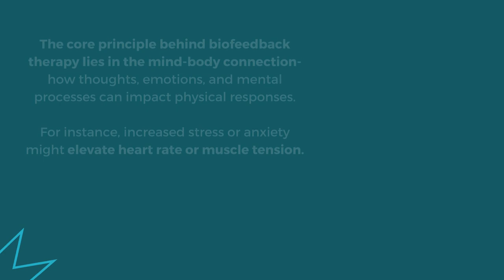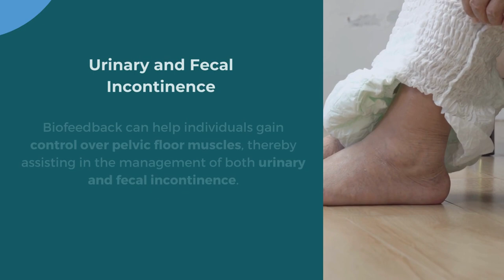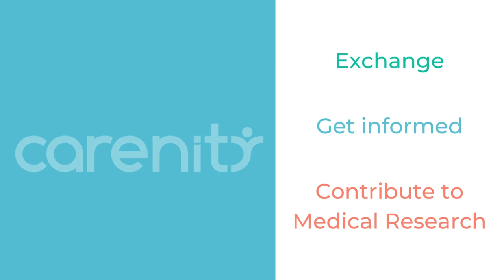Biofeedback therapy: who is it for?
While it is commonly understood how our mental state and emotions can manifest as physical symptoms and discomforts, it's a lesser-known truth that we can harness this very same mind-body connection to actively control important physiological functions within our body using what is known as biofeedback therapy.

So, what exactly is Biofeedback Therapy? How does it work, and what are its benefits? Have a look at our video!